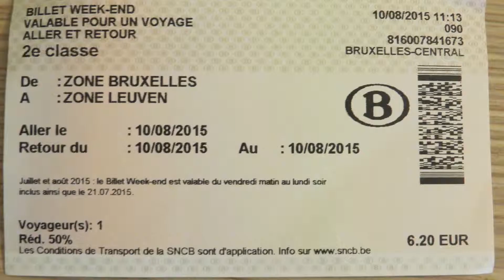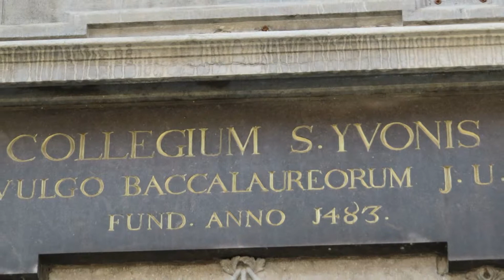Leuven, Bélgica. (Agosto-2015)